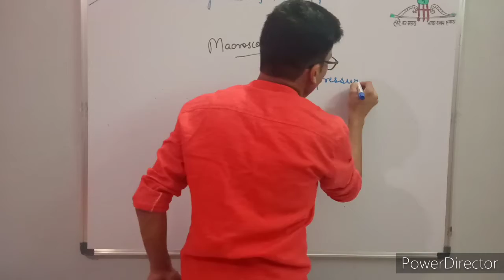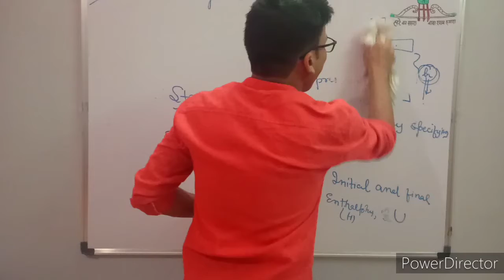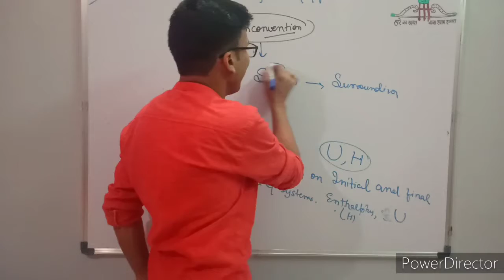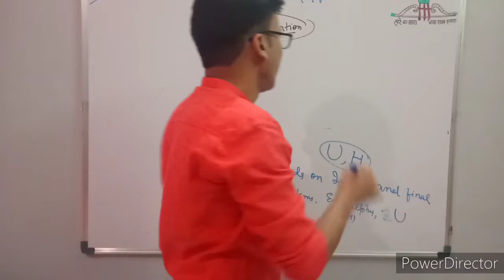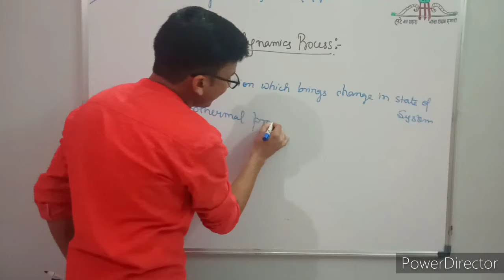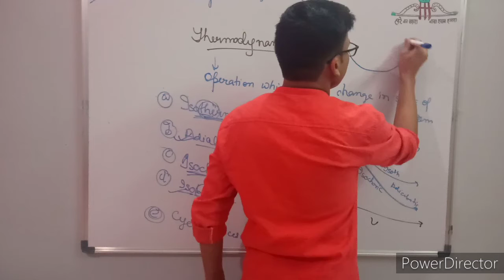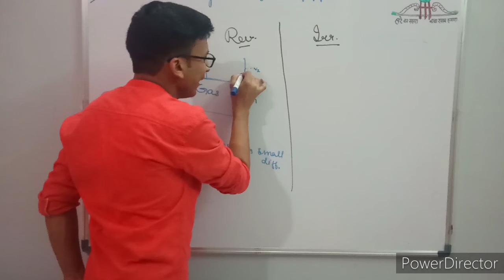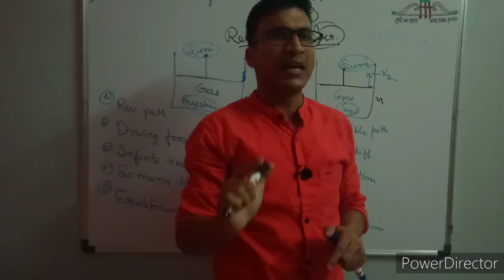CHEMICAL THERMODYNAMICS L-02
DETAIL DISCUSSION OF:  THE STATE OF SYSTEM, STATE FUNCTIONS, THE THERMODYNAMICS PROCESS, ISOTHERMAL PROCESS, ADIABATIC PROCESS,ISOBARIC PROCESS , ISOCHORIC PROCESS, CYCLIC PROCESS, REVERSIBLE AND IREVERSIBLE PROCESS, HEAT AND WORK SIGN CONVENTION